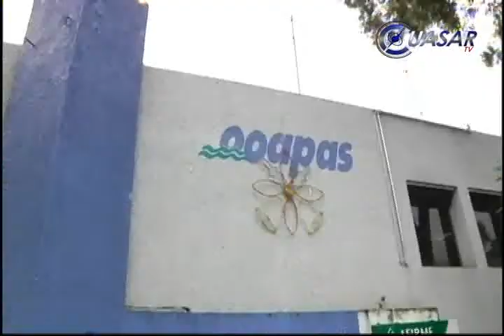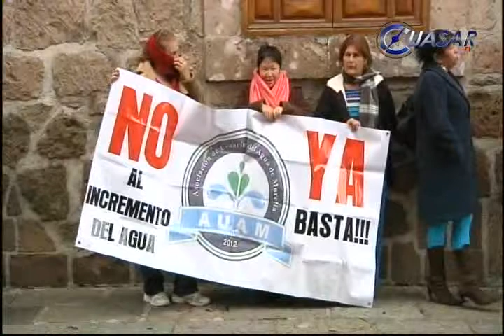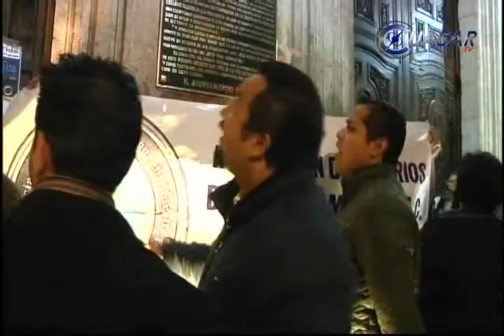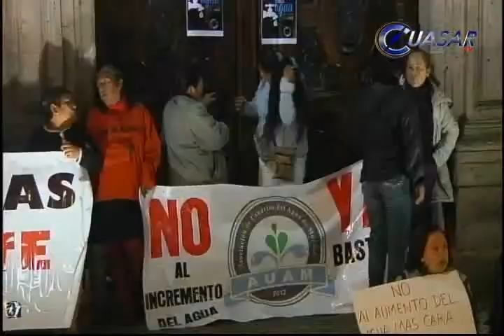Aprobó Cabildo alza del 6% a tarifa de agua en Morelia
El Cabildo de Morelia aprobó por mayoría, el aumento del 6 por ciento a la tarifa de agua potable en el municipio, durante sesión extraordinaria, a puerta cerrada, celebrada la noche del sábado...